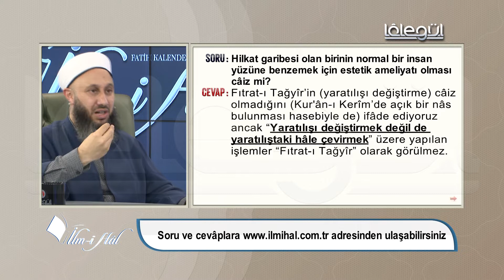129-Yüksek maaşla çalışan ancak kenarda biriktirdiği malı mülkü olmayan birine zekât vermek caiz mi?